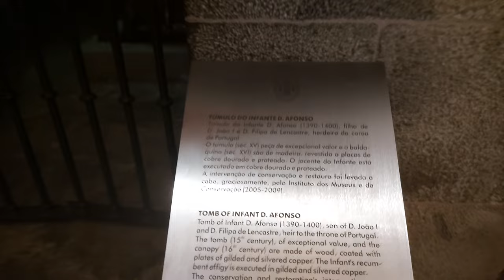Sé Catedral de Braga: a primeira em Portugal